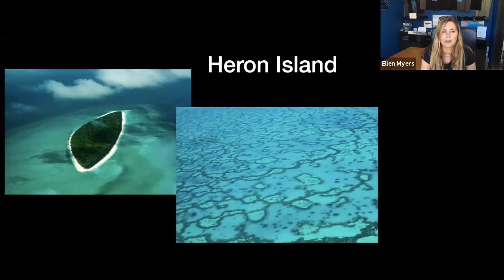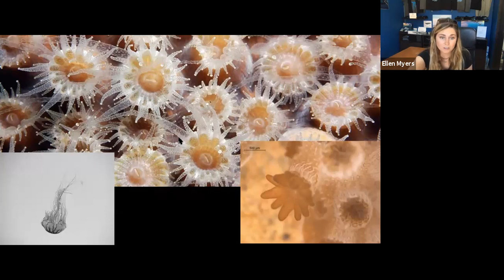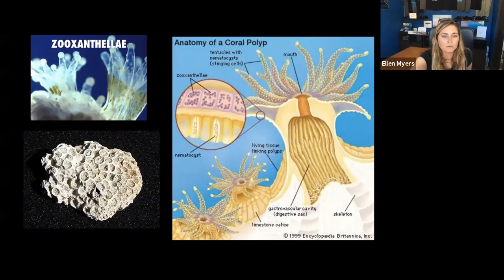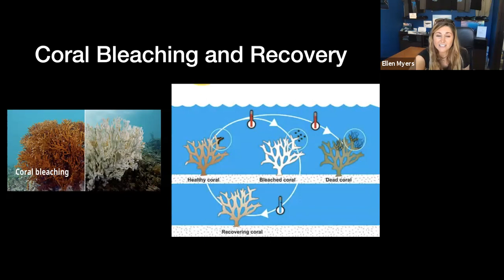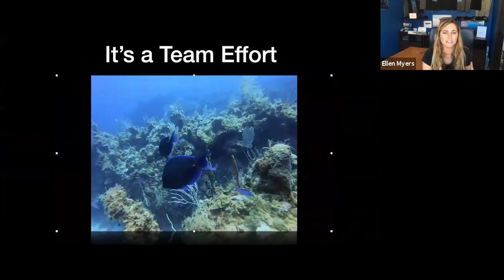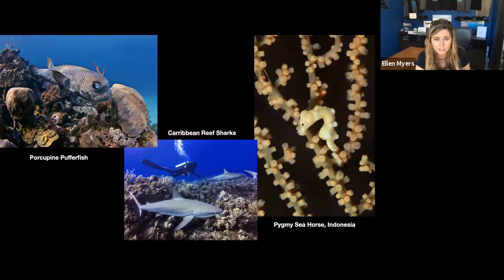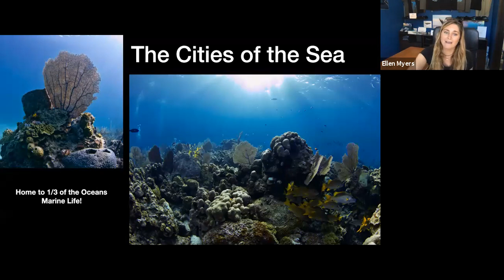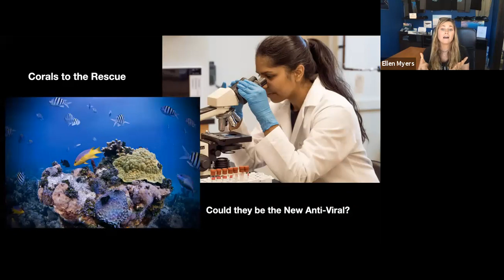An Intro to Coral Reefs with Ellen Myers - Ocean Stories Episode 16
On this episode of Ocean Stories, join Ellen Myers as she gives us An Intro to Coral Reefs.  Learn about the building blocks of the reef, and be prepared to be educated, entertained and inspired!

This Ocean Stories session was originally recorded on 15 April 2020.